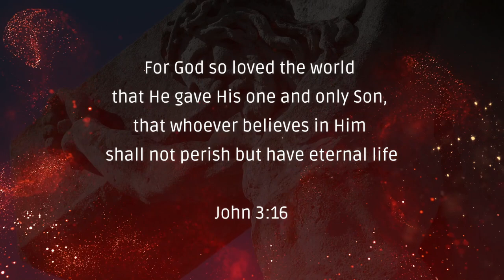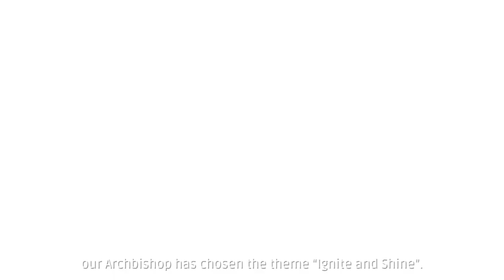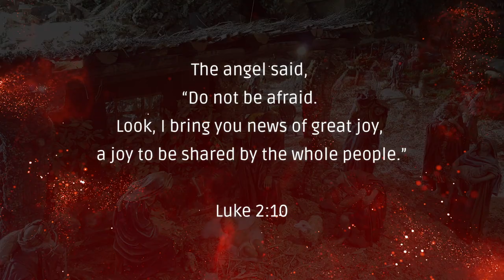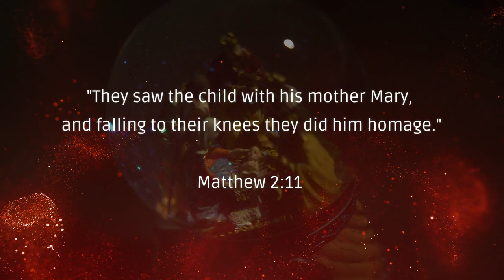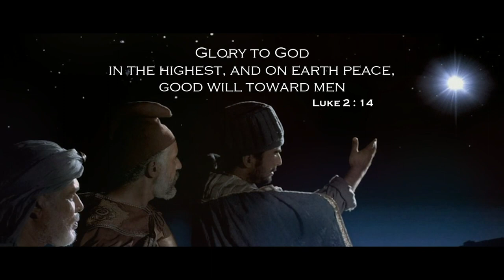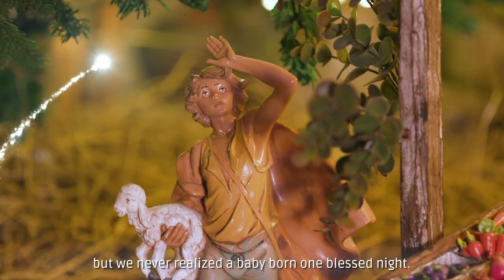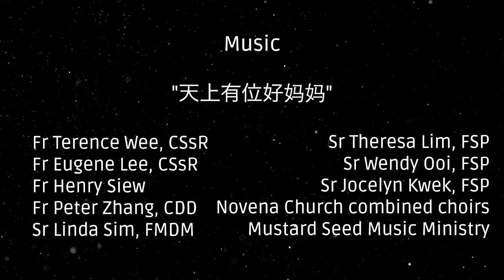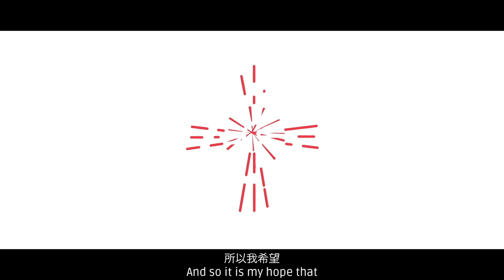Christmas Music Concert - Christmas Ignite 2020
Christmas Ignite 2020, a virtual concert hosted by Bernard Lim and Eunice Olsen, shares the Christmas spirit through a collection of sacred and contemporary songs by choirs and musical talents from our parishes and across the Archdiocese. This event kickstarts the Catholic200SG celebrations and raises funds for Ignite 2020.

00:00 Introduction

0:26 Welcome message by Archbishop William Goh, Archbishop of the Roman Catholic Archdiocese of Singapore

1:19 Start of programme by show hosts Bernard Lim and Eunice Olsen

2:18 Q&A segment: What do you love most about Christmas?

3:17 O come, all ye faithful, arranged by David Willcocks
Cathedral Choir of St Gregory the Great and the Cathedral Children's Choir

8:41 Introduction to the Catholic200SG theme "Ignite and Shine with Faith"

9:05 O holy night (English and French)
Featuring Fr Valerian Cheong, Fr Kamelus Kamus CICM, Fr Luke Fong, Friar John Derrick Yap OFM, and Br Jean-Gabriel Pophillat OP (in Rome)

14:12 Rise up, shepherd, and follow
Christus Laudatur Voce Choir, Church of the Risen Christ

17:53 Do you hear what I hear? arranged by Mark Brymer
The Church of St Mary of the Angels combined choirs

21:33 Q&A segment: Why is Christmas meaningful to you?

22:24 Angels we have heard on high
San Pedro Calungsod Choir, Church of the Divine Mercy

25:41 天上有位好妈妈（Mother in heaven)
Featuring Fr Terence Wee CSsR, Fr Eugene Lee CSsR, Fr Henry Siew, Fr Peter Zhang CDD, Sr Linda Sim FMDM, Sr Wendy Ooi FSP, Sr Jocelyn Kwek FSP, Sr Theresa Lim FSP, the Mustard Seed Music Ministry, and the Novena Church combined choirs

31:30 Q&A segment: Who and what would you like to pray for this Christmas?

32:20 A Christmas Blessing - Philip Stopford
Vita Voxa Choir, Parish of the Mother of the Sacred Heart, Jakarta, Indonesia

35:55 Fundraising appeal

37:16 We are the reason - Hark the herald angels sing medley
Featuring Joshua Lim, Natalie Sayson, and all participating choirs

43:14 Introduction of Catholic200SG background and programmes

2021 marks the 200th year of Catholicism in Singapore. Our Archdiocese is commemorating this momentous occasion with a new era of faith, and all Catholics are called to “Ignite and Shine with Faith”.

Learn why it is time to renew our faith and what it means to ignite and shine. to find out how you can play a part in building a vibrant, evangelising and missionary Church.

This concert was made possible by the contributions of time and talent by many Catholics and all people of goodwill in Singapore. Many thanks to all especially the musicians, singers, hosts, production crew and everyone working behind the scene.

For new Catholic videos, remember to tap on the golden bell icon to be alerted for new videos

• Produced by the Catholic200SG Committee, Roman Catholic Archdiocese of Singapore.

► THANKS & CREDITS
Show hosts: Bernard Lim and Eunice Olsen
Music directors: Alphonsus Chern and Angela Lim